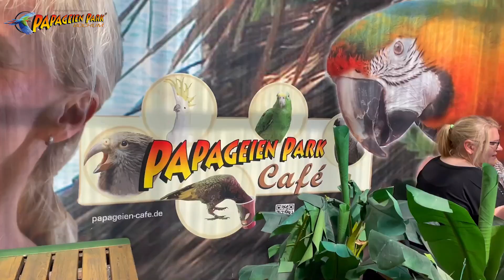Randale im Papageien Cafe - Thea und andere Gesellen mischen das Papageiencafé auf...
Neugierig alles untersuchen, knabbern, klauen - Papageien sorgen im Papageien Café für das organisierte und erhoffte Durcheinander. Heike dokumentiert...
WICHTIG: Beratung über Kauf oder über Unterbringung von Papageien und Sittichen können im Papageienpark NUR MIT VORAB per Kontaktformular vereinbarten Termin erfolgen